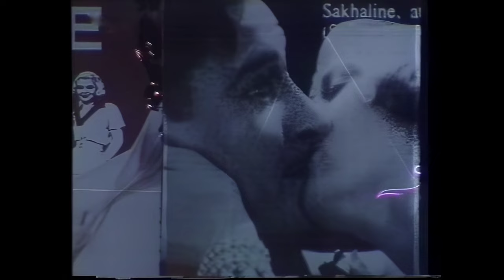Jean Michel Jarre - Live in Seville 1993 (Full TV broadcast HD & New Sound)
One more attempt to share and hoping that it won't get taken down. I kept all the original parts of the video, nothing is cut here. The sound has been mixed from various concerts in EIC tour.

Tracklist:

Chronologie 1 0:00:00
Equinoxe 4 0:08:25
How old are you? 0:13:15
Chronologie 2 0:15:00
Chronologie 3 0:20:32
Where you are going? 0:26:05
Chronologie 4 0:27:00
Chronologie 5 0:33:00
Sale of the Century 0:38:35
Digisequencer 0:39:40
Chronologie 6 0:47:00
Magnetic Fields 2 0:52:52
Chronologie 8 & Band introduction 0:58:20
Unplugged Equinoxe 1:04:26
Oxygene 4 1:07:26
Rendez-Vous 4 1:11:30
Rendez-vous 2 1:16:40
Speech & break 1:26:50
Chronologie 4 (encore) 1:32:10
Magnetic Fields 2 (encore) 1:38:47

Musicians:

Guy Delacroix
Sylvain Durand
Laurent Faucheux
Dominique Mahut
Dominique Perrier
Francis Rimbert
Patrick Rondat